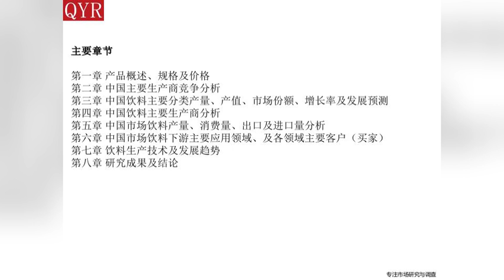2016中国市场饮料深度研究报告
本文研究中国市场饮料的生产、消费及未来发展趋势。本文重点分析中国市场的主要生产商产品特点、产品规格、不同规格产品的价格、产量、产值及中国市场主要生产商的市场份额。主要生产商包括：康师傅控股有限公司、可口可乐(中国)投资有限公司、统一企业(中国)投资有限公司、百事(中国)投资有限公司、雀巢公司、农夫山泉股份有限公司、广东乐百氏集团、汇源集团、河北承德露露股份有限公司、加多宝集团、椰树集团、屈臣氏集团、河北养元智汇饮品股份有限公司、日本三得利株式会社、福建达利食品集团有限公司等。